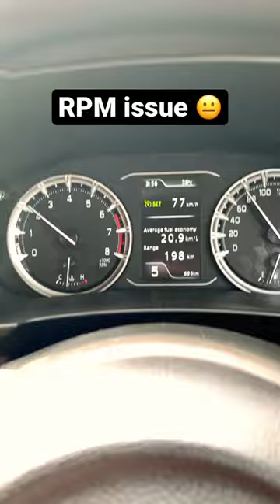Low speed high RPM ⚙️